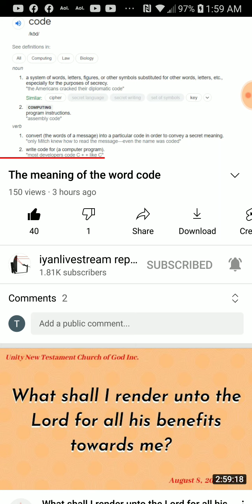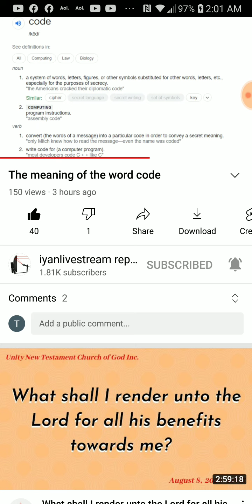PT.3 of 5 , The meaning of the word : code